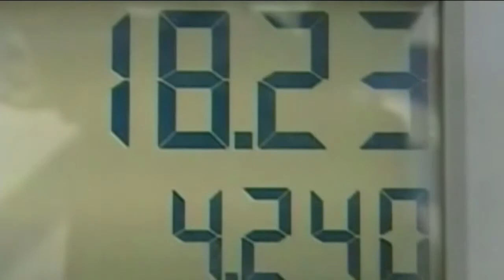How will America’s failing infrastructure be funded?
Finding a way to fix America’s failing infrastructure—that was the message Friday from Transportation Secretary Anthony Foxx, as he wrapped up a multi-state highway tour in D.C.